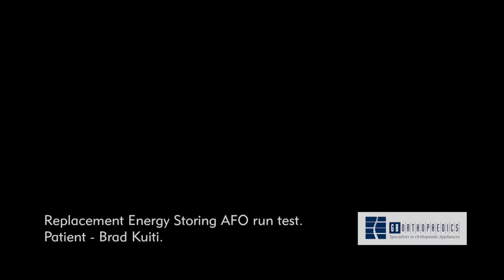GB Orthopaedics - Energy Storing AFO Run Test, Rugby League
Test of Energy Storing AFO to replace Dynamic Walk AFO for on-field use - Rugby League. Patient - Brad Kuiti.